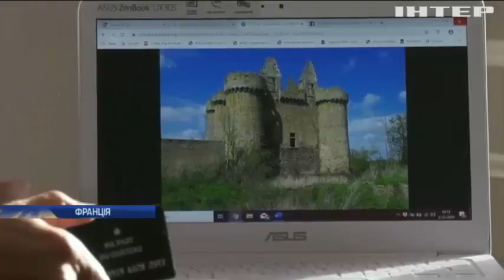Занедбаний французький замок Мот-Шанденьє "вбрали" до різдвяних свят